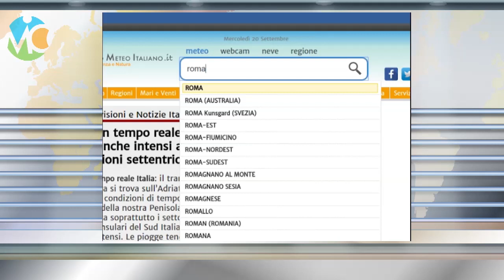Meteo Sabato 17 aprile 2021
Seguite tutti gli aggiornamenti in tempo reale su